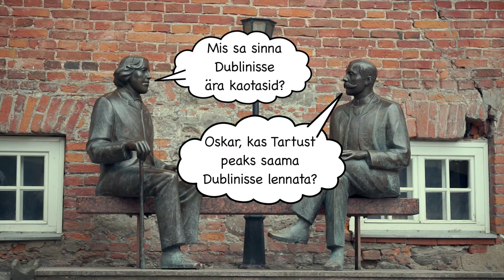Osale Tartu üldplaneeringu aruteludel!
Olete oodatud osalema Tartu linna uue üldplaneeringu aruteludel, mis algavad 27. märtsil 2017. Lisaks sissejuhatavale arutelule toimuvad temaatilised arutelud ning piirkondlikud arutelud linnaosades. Vaata lähemalt

Video: Taiga Film